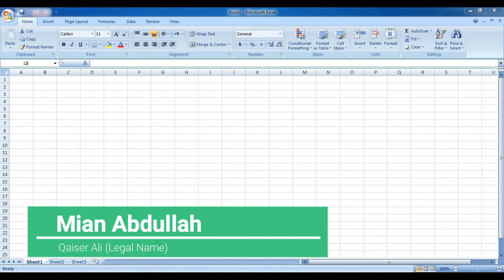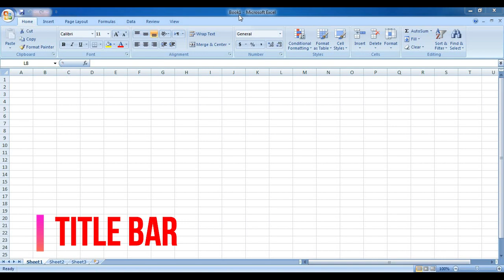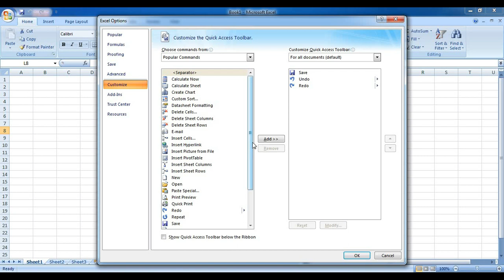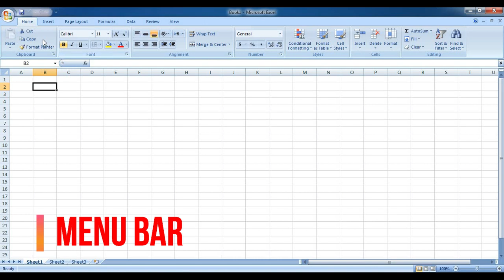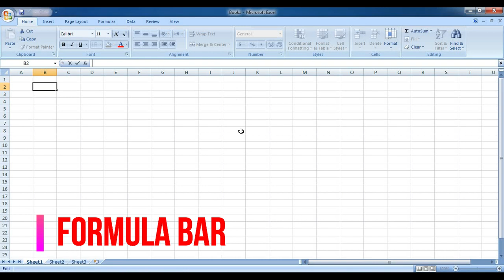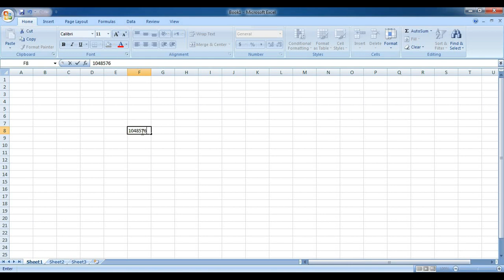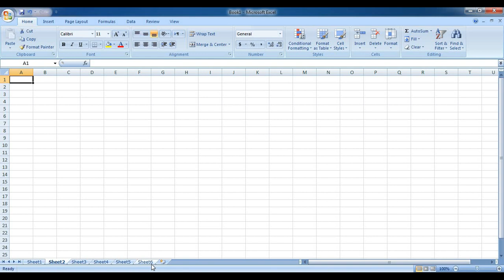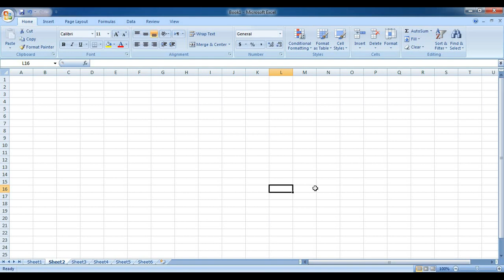MS Excel Interface L#1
In this video we learn the basics of Ms Excel.